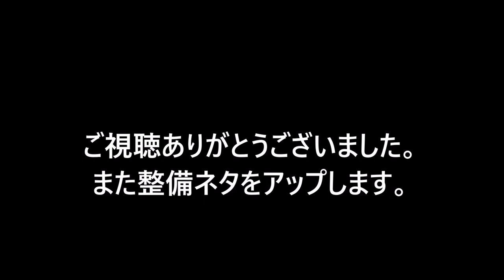タイヤレバーでビード落とし Tire Bead Drop with levers SUZUKI Grasstracker BIGBOY 2007 グラストラッカー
タイヤレバーでリヤタイヤのビードを落としました。
Tire Bead Drop with tire  levers
タイヤ　IRC GS-19
R　130/80-18 M/C  WT　チューブ付き
Beams Exhaust
2016年08月に中古で購入。
TU250G